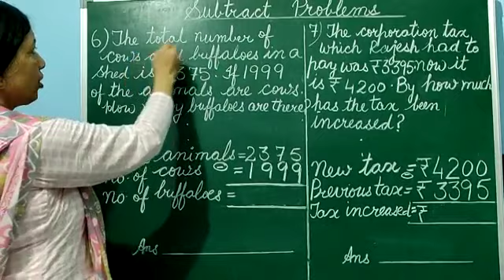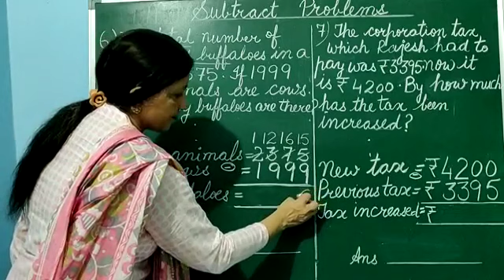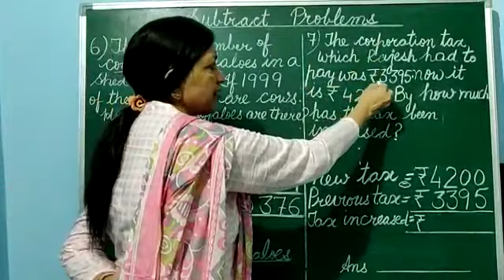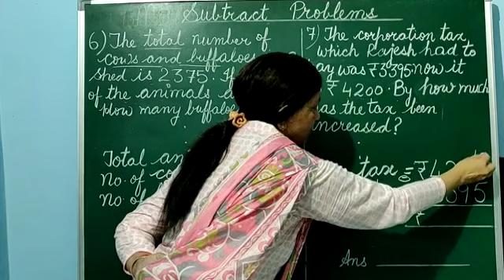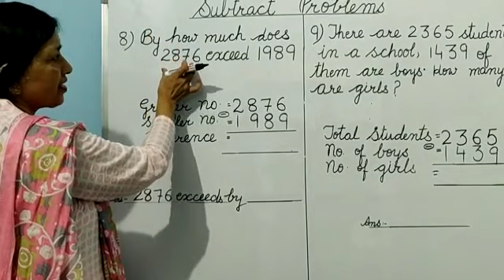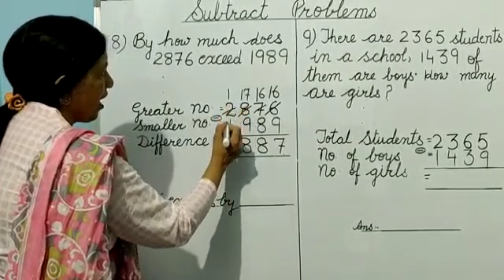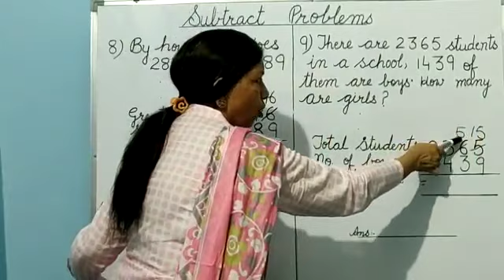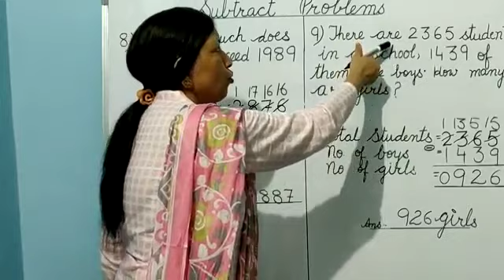MATHS CLASS 2